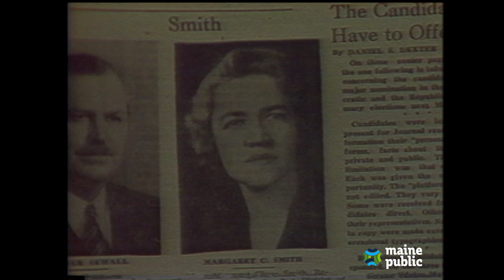Margaret Chase Smith Interviewed by Patsy Wiggins on Personally Speaking in 1992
Patsy Wiggins, host of Maine Public's interview program Personally Speaking, speaks with Maine's own Margaret Chase Smith in 1992.